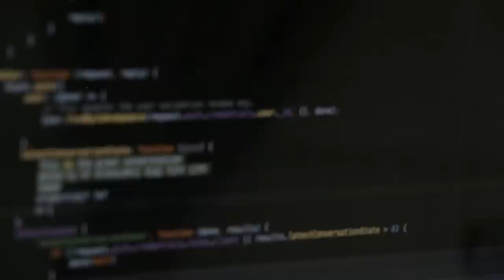What are Hiring Managers Looking For? | Nail the Interview Process!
What do Hiring Managers actually want to see on your Resume and in an Interview?

In this video we break down each part of the interview process and what Hiring Managers actually are looking for at each stage!